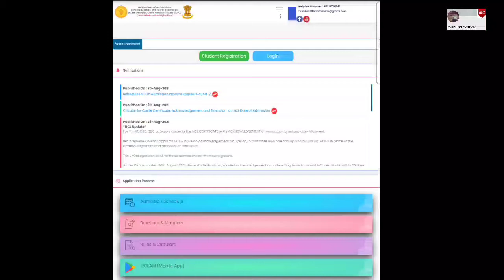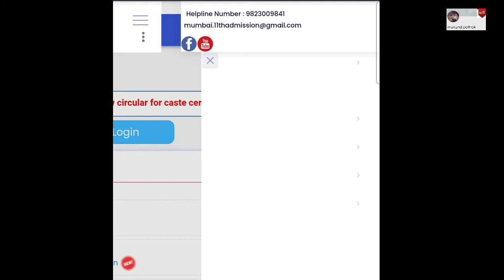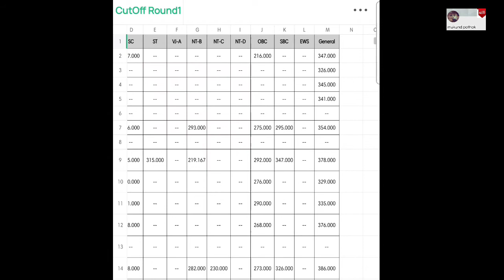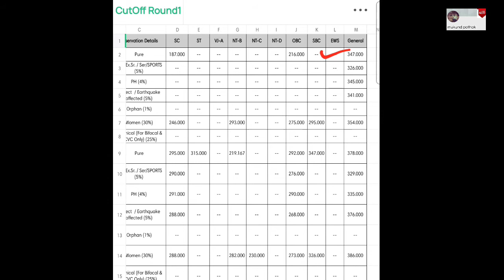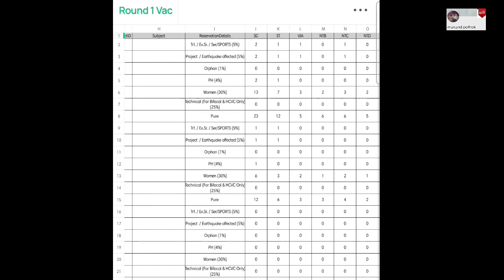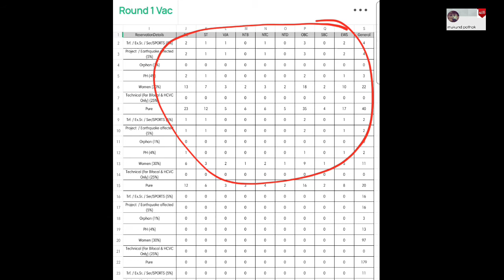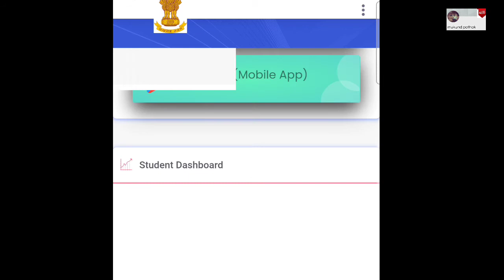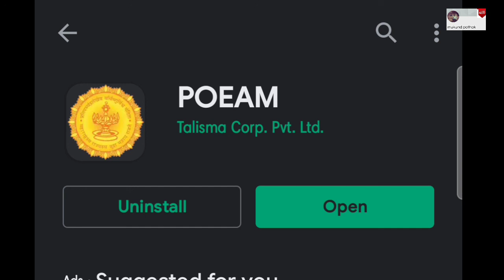Date/Cutoff/Vacancy l POEAM App l 11admission.org.in l Round 2 l Part 1-2 Start Again l MukundPathak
FYJC Admission Process: Round 2
01/09/2021
 Admission Process Schedule open & New Admission process starts

FYJC Admission Process:
25th August को लगेगा First Merit list और 23th - 30th से शुरू होगा Grievance. अब तक Started था Minority quota और In-house quota admission.

जब तक Part 1  verify  नहीं होगा ll नहीं Fill कर सकते हैं Part 2 ll FYJC Admission ll क्या करें अब?

Change any mistake in Application Locked Form ll Now Unlock Form Part 1 ll कब होगा Part 2

Ready for FYJC Admission ll Application Part 2 ll Online Process for Admission ll After Part 1

Online Admission Process 2021-22
Step 1 : Select Stream
Step 2: Select Medium
Step 3: Choose Jr. College & it's Divisions

Applicants can also apply through the links shared below for each region-

If you have, any question you can ask us direct thought the comment box below.